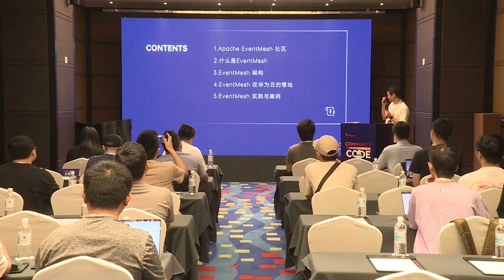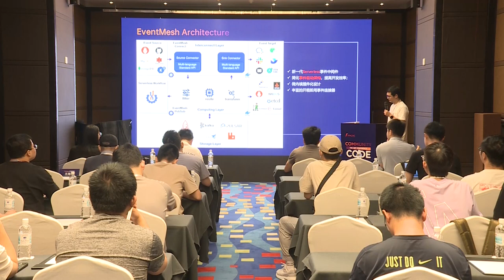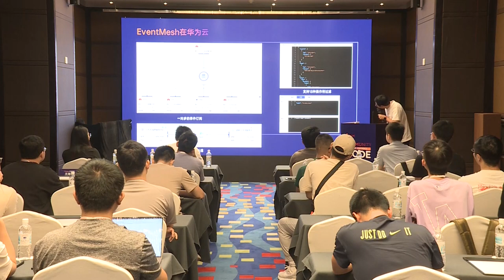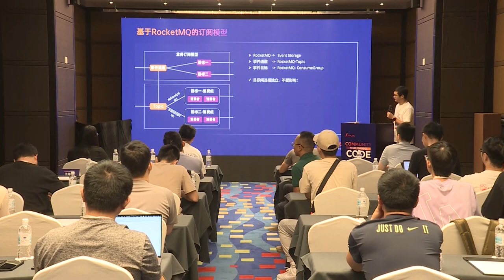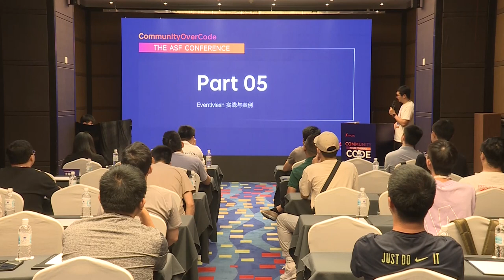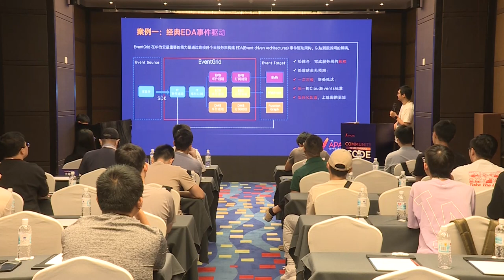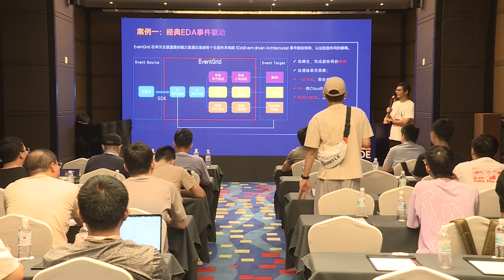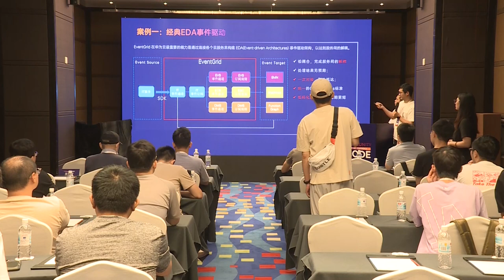Based On Eventmesh, We Build A Very Large Scale Cloud-Native Event Grid -Eventgrid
Wang Haijun: Huawei Cloud Computing Co. LTD, Technical expert of Huawei Cloud middleware team, Currently working in Huawei Cloud Computing Co., LTD., Huawei cloud middleware team technical expert, EventGrid service technology leader

Xue Weiming: Webank, Middleware development Engineer, Xue Weiming, developer of Webank middleware platform, Apache EventMesh project PMC, focuses on cloud native, event messaging, microservices, and loves open source technology. He has participated in relevant conferences for many times, such as Apache Con Asia 2021\2022, COSCon'22 and so on.

EventMesh is a new generation of serverless event middleware that simplifies event-driven architecture, improves development efficiency, uses a microkernel plug-in design, and has a rich out-of-the-box event connector that provides a variety of off-the-shelf features without having to build an event connector from scratch. It complies with CNCF Serverlesswork-flow standard event orchestration, supports the standard PubSub event publishing subscription model, and seamlessly integrates with different event stores, message brokers, and cloud platforms. This speech mainly introduces the implementation and practice of EventMesh in Huawei Cloud from the aspects of architecture planning, ecological construction, and practice cases.